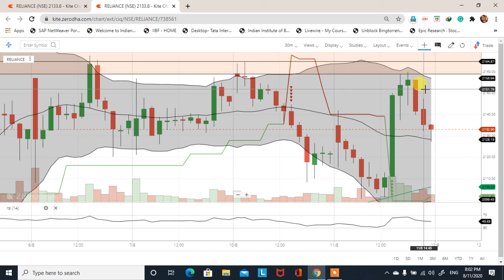Reliance share intraday supply zone trade setup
This video is to learn you how to find out demand and supply zone. Demand and supply is a very big concept and this concept is also working in the stock market.

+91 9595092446